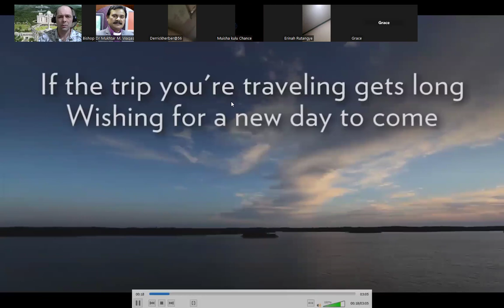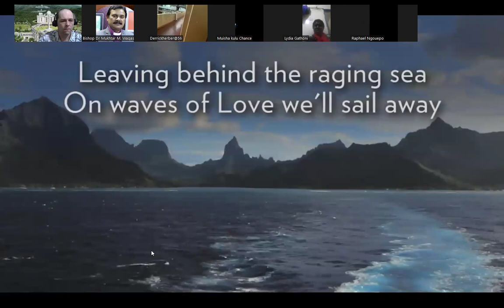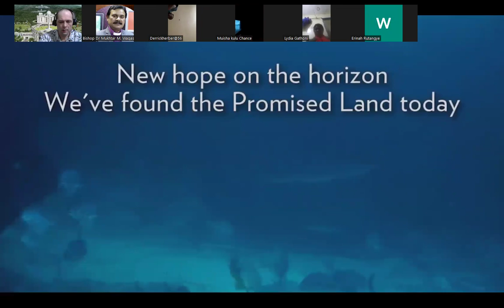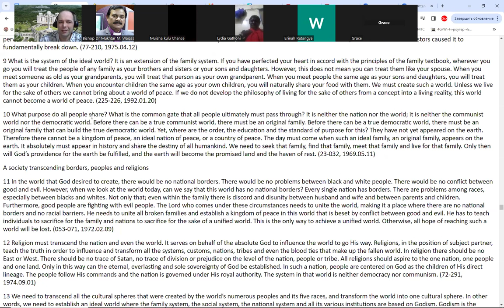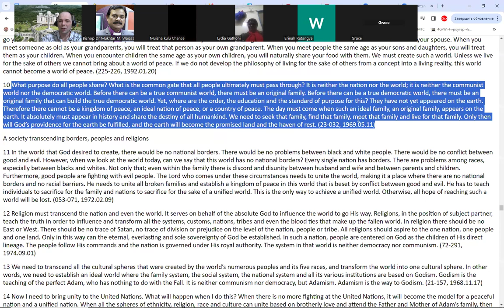Most Powerful Prayers for Money Abundance and Financial Breakthrough 👍 LISTEN DAILY for Miracles🔥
SUBSCRIBE, SHARE this video to billions & Enjoy - Most Powerful Prayers for Money Abundance and Financial Breakthrough 👍 LISTEN DAILY for Miracles🔥 - 19.00 📅 Set up your alarm clock - It’s just right time to synchronize our hearts and minds to increase this wave of absolute positive change Energy that ripple across every corner of our beautiful planet🌐 Our GPBNet invites you to be a vital part of this transformative Historical journey. Together, we are unlocking God’s most powerful Unlimited possibilities for You, Your Friends, Family, Organizations, Leaders & Presidents in Daily Revitalization Unity at 7:00 PM your local time zone - unite in GlobalPrayersChain & dedicate 1 minute+ to pray for: Ultimate Global Peace by 2027 in every country!

Request Powerful Prayers -🎁 HAPPILY DONATE FOR ALL YOUR DREAMS TO BE FULFILLED
& Let’s fervently PrayWithNick daily for: - Ultimate Global Peace by 2027
🙏 Join new 40 days prayers, devotions, and blessing condition from March 15, 2023, to April 23, 2024, for the success of vital marriage blessing events worldwide, with Today's effort for peace & Business, IT, investments, Agriculture, Ocean, Inventions, Aero and Cosmos Networking for Peace2027 @Biz
  Aju - Amen
🌟 Enjoy today's Quotes - What purpose do all people share? What is the common gate that all people ultimately must pass through? It is neither the nation nor the world; it is neither the communist world nor the democratic world. Before there can be a true communist world, there must be an original family. Before there can be a true democratic world, there must be an original family that can build the true democratic world. Yet, where are the order, the education and the standard of purpose for this? They have not yet appeared on the earth. Therefore there cannot be a kingdom of peace, an ideal nation of peace, or a country of peace. The day must come when such an ideal family, an original family, appears on the earth. It absolutely must appear in history and share the destiny of all humankind. We need to seek that family, find that family, meet that family and live for that family. Only then will God’s providence for the earth be fulfilled, and the earth will become the promised land and the haven of rest. (23-032, 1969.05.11)

🚀 SHARE this MessageToBillions LOVE
across your friends and family &
all social networks with True Love Mobilization for all 8B+ humans to finish Ultimate Global Peace2027👍
☎️ For COOPERATION Call Nicolae Cirpala